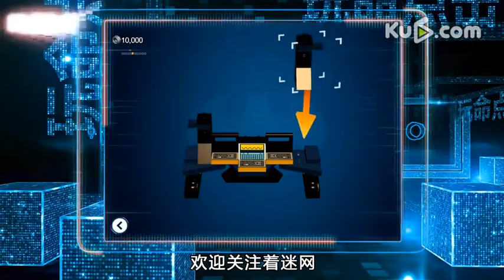【玩命點擊】《樂高蝙蝠俠3飛躍高譚市》第三章 全關卡通關秘籍